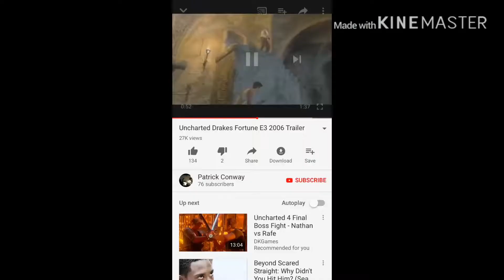[UNCHARTED GMV ON MY OWN]